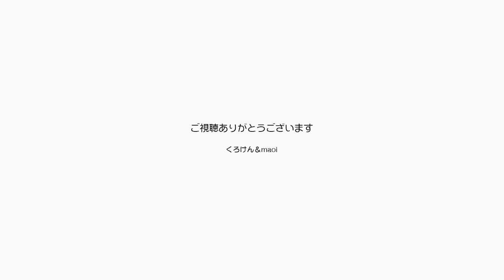ジャンくんを可愛がることが病気の原因だなんてこまる【Jean & Pont 3015】2022/10/29 保護猫ジャンけんポン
ジャンくんを可愛がることは何があってもやめられません。
もしもパパとママを愛しすぎていてご飯やお風呂で部屋を離れることすら不安に感じる。
その不安がストレスになって膀胱炎を引き起こしているのであればもっと困る。
とにかくまずはこの冬暖かく過ごせるように最善の方法を考えておこうと思います。